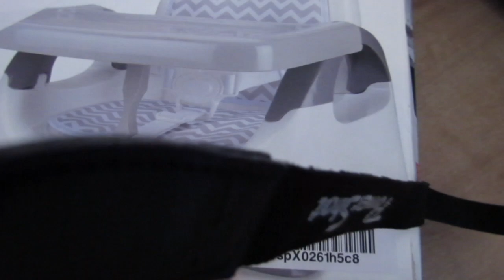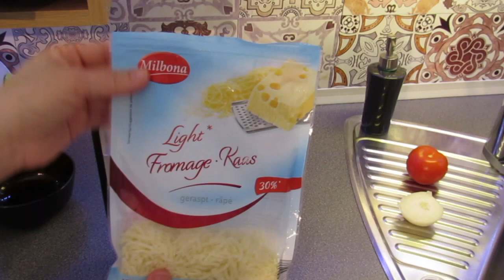Fiz almoço/compras/cadeira nova do Valentim/parque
Muito obrigada por assistirem. Beijo e até ao próximo vídeo!!